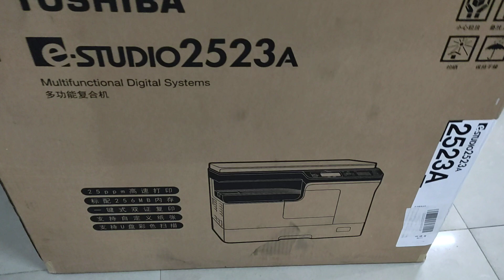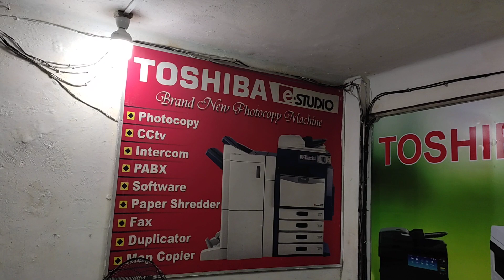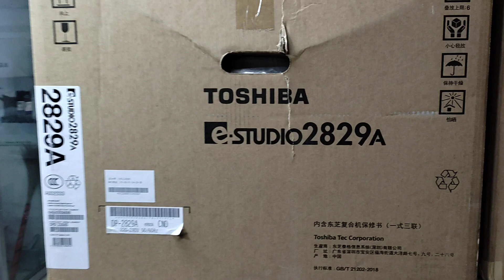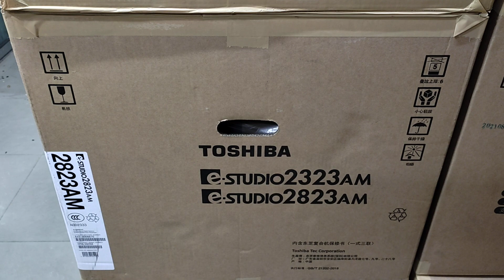Toshiba e-Studio 2523A photocopier price in Bangladesh wholesale office 67 MotijheelNUOE 01757550875